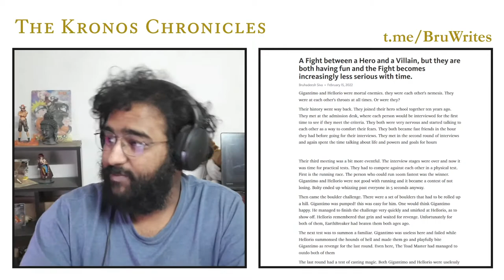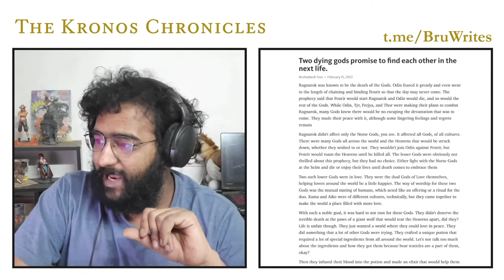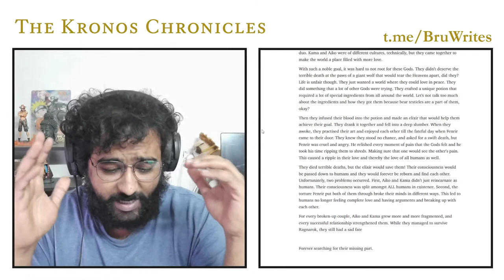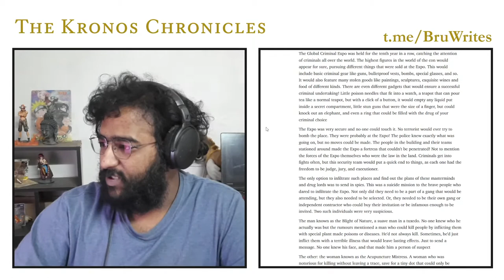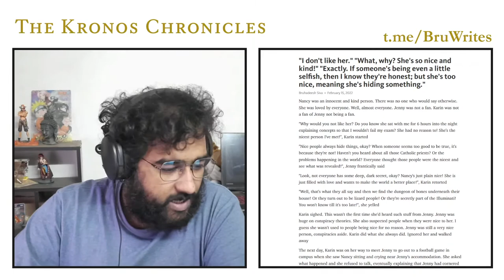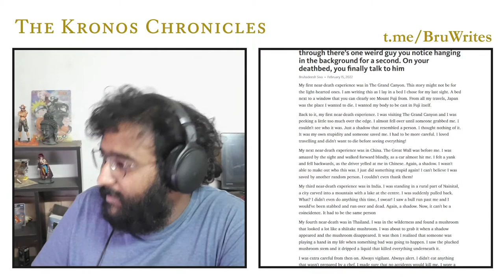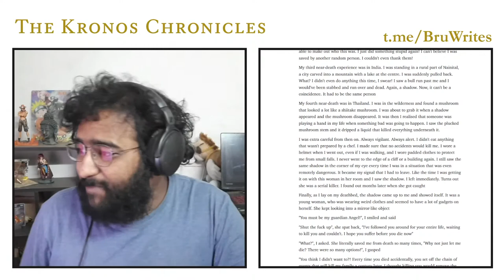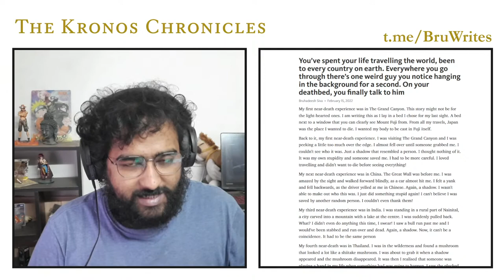Write away your depression with WRITINGPROMPTS!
Welcome back to Bru Writes!

Music from Stream Beats by Harris Heller